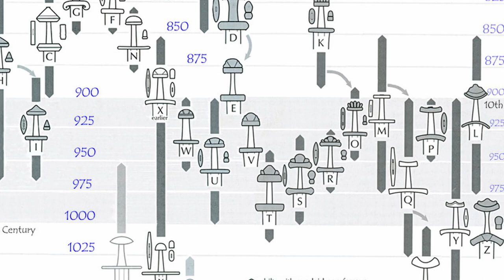Paul Binns: Chat with a Making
We bought a Petersen type M sword Viking period Re-enactment battle sword from Paul Binns. we took the option to drive out and pick it up in person. Paul was very accommodating and offered us a cup of tea, a sit-down and a chat. then we had a long chat about re-enactment and swords. which we have condensed into this short video. Paul was great to talk to a wealth of experience and knowledge and was really friendly. a good day out and a wonderful sword at the end of it.

or find him on facebook.